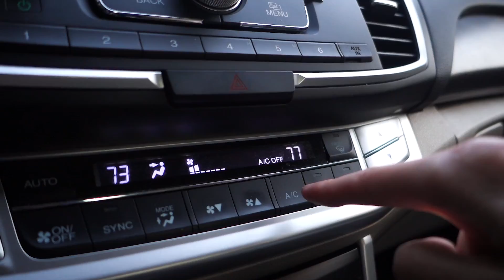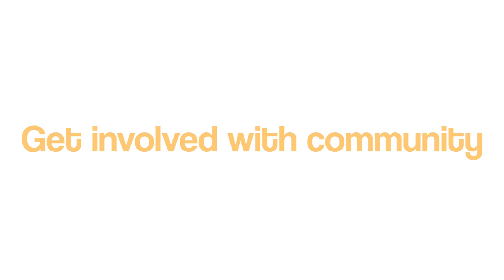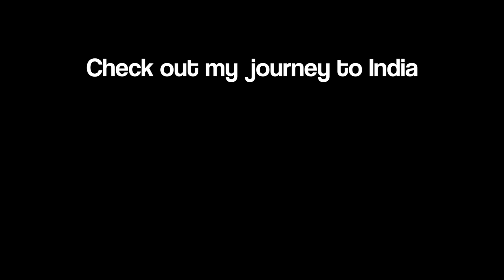How to Learn to Code: THE INTERMEDIATE STAGE [2018]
Learning to code can be fun and easy starting out, then hitting that intermediate stage turns it into a world of difficulty and annoyance.
LOTS OF HELP IN THE DESCRIPTION BELOW
Follow your interests.

[WIP]

ADDITIONAL STUFF YOU CAN DO (don’t feel overwhelmed, there is no wrong path)

- Learn functional programming. Languages like Scheme. It’s a completely different style of coding.
- Develop an Alexa Skill. They’re becoming quite popular.
- Learn something new on Udacity that is more specific than just a programming language (artificial intelligence, REACT Developer, Python automation, natural language processing, virtual reality)

PRACTICE & PREMADE RESOURCES
There’s an endless amount of practice resources on the internet, you’ll just have to dig through to see what you like best.

DATA STRUCTURES
Data Structures are also an abstract idea when learning to code, and they can be created in multiple languages.

APIs
APIs allow you to plug into some of your favorite websites and applications and grab data from it to use in your own programs. I’ll link a few popular APIs below.

OBJECT-ORIENTED PROGRAMMING
This is a pretty abstract idea, that multiple languages are based off (Java, Python, Ruby, C++, and more). It turns out that many beginner courses don’t actually take advantage building objects in object-oriented languages. Instead, they first teach you variables, loops, if-statements, etc… so it make sense. Now is the best time to practice 🙂
Due to the very abstractness of it, the resources I list may not cover everything.